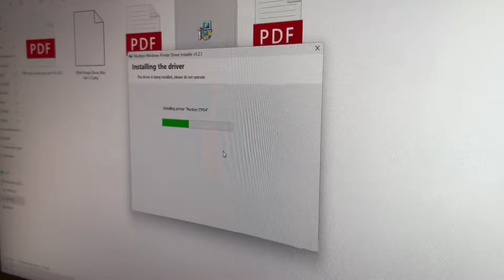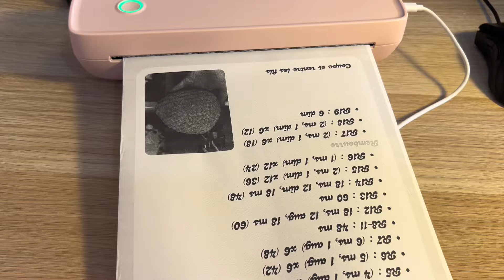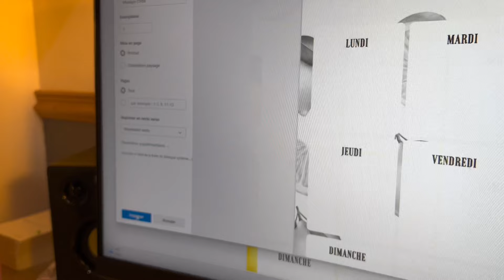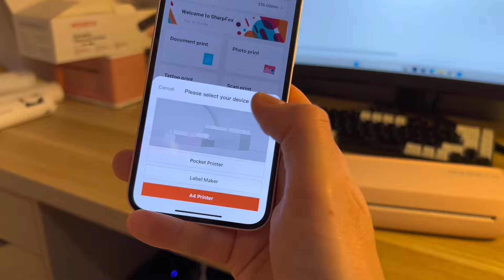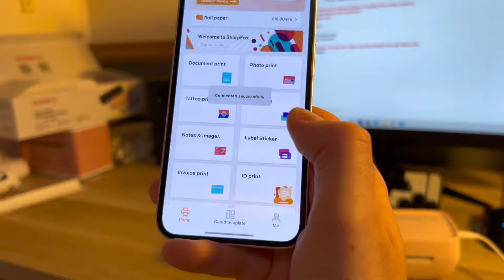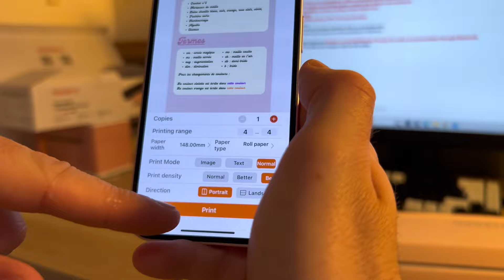UNBOXING ET EXPLICATIONS DE L’IMPRIMANTE THERMIQUE Bluetooth MUNBYN ITP04 A4 ✨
Obtenez une réduction exclusive avec le code « MUNBYN51SC » sur l’imprimante thermique ITP04 A4

Helloooo à tous ! ✨💕

Depuis plusieurs mois, j’utilise les imprimantes de chez Munbyn pour imprimer mes étiquettes d’expéditions ! Aujourd’hui je vous présente une nouvelle imprimante thermique Bluetooth qui permet d’imprimer en A4 !!! Parfaite pour imprimer en déplacement, des patterns, des documents etc… ✨

Bon visionnage !